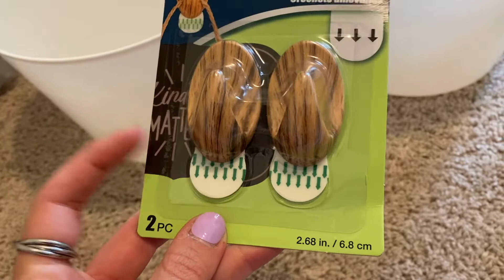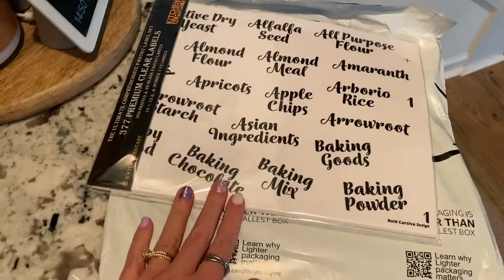CORNER PANTRY MAKEOVER / ORGANIZATION ON A BUDGET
Hi friends!

Today I am sharing how I organized my pantry in a way that is affordable and practical. I hope you enjoy!

Links:
Amazon containers